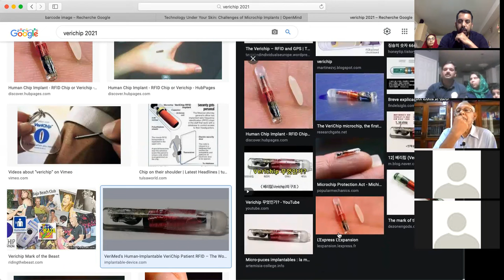Antichrist class 2 എതിർക്രിസ്തു bible class